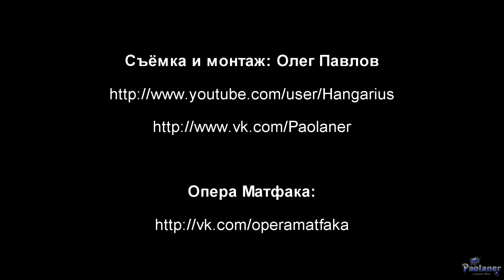Опера Матфака. «Старая-старая сказка» (2017)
Выступление молодёжного театра "Опера Матфака" в колонном зале клуба РГПУ им. А.И. Герцена (г. Санкт-Петербург) 18 апреля 2017 года. Представлен спектакль "Старая-старая сказка".